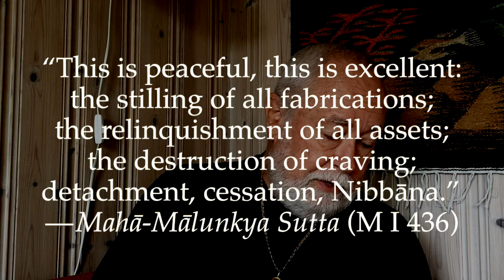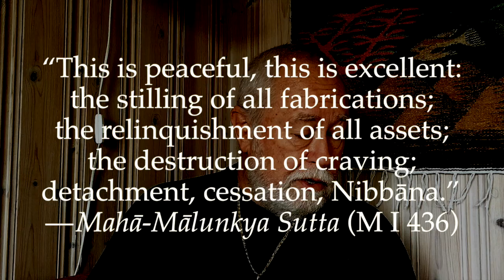Nibbāna 1: Non-conceptual Nibbāna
We should be clear that describing Nibbāna in words is categorically impossible. The ineffable can be experienced, but not explained; realized, but not articulated. Nevertheless, one can cognize the way to realization of non-conceptual phenomena by careful application of adequate terminology, and experience it by practice. Indeed, this is precisely the principle of operation of the Buddha’s teaching. Hopefully this apparently contradictory idea will become clearer in the succeeding episodes of this series.